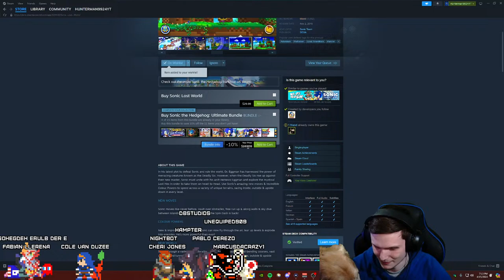Night time stages in Adabat are nightmarish - Live #6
Since this game released its been my favorite 3d sonic game and I've streamed it in the past on my old twitch acc which i don't really use anymore.
Links for my channel:
THE STREAM SCHEDULE:
Monday: 5pm Est - 8pm Est
Wednesday: not guarantied
Friday: 5pm Est - 8/9 pm Est
Saturday: 5 pm Est - 8/9 Est